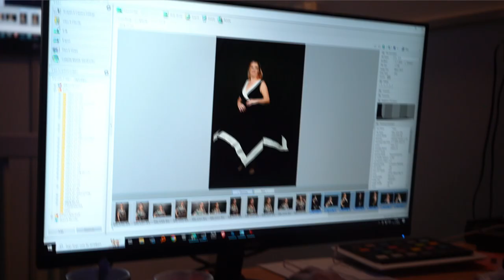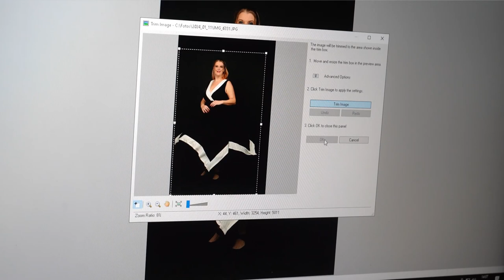Fotoshoot | Henk Ros | Gezellig in de make-Up